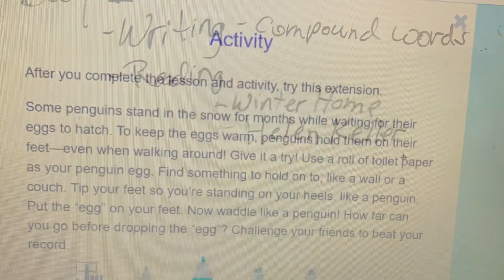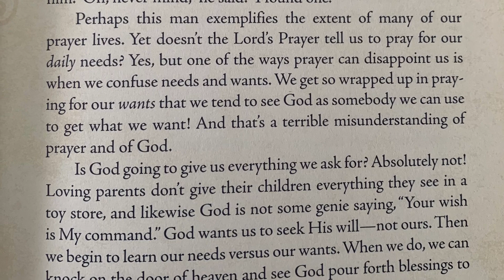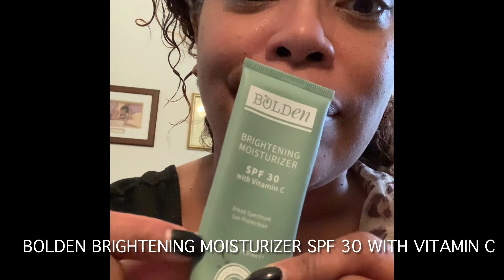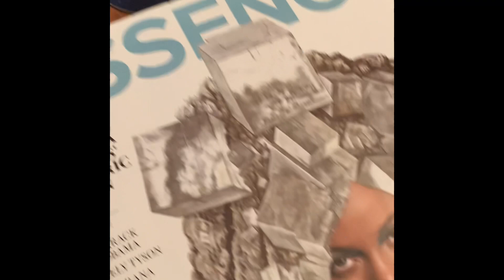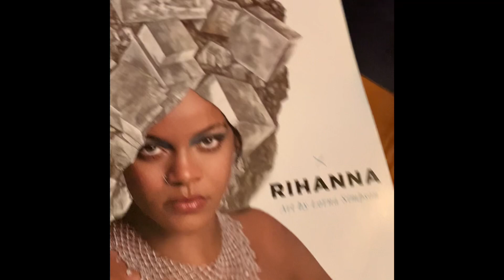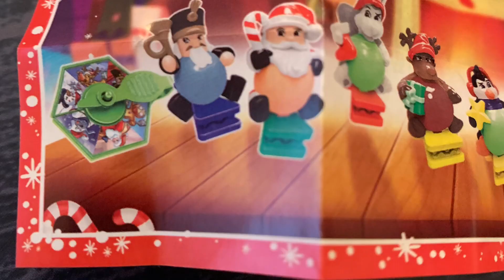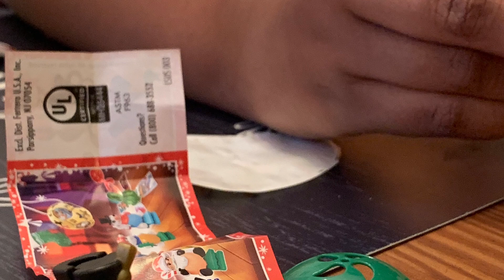Life is sweet!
Here’s to life being sweet!Enjoying self-care and reflection. The joy of an additional family member, my second grandchild. Virtual school, life in general.

As promised, links to everything mentioned:
Bolden brightening moisturizer SPF 30 with vitamin C -

The Boots company No 7 Restore and renew face and neck multi action serum

Personalize acrylic coffee mug: IG- @endlesscreations86